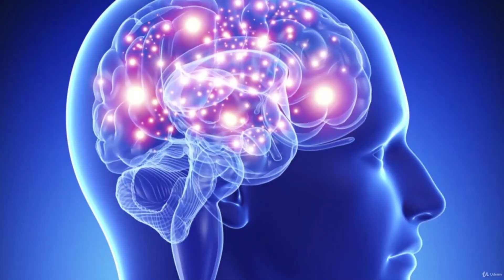Improve Your Mental Health & Anxiety using Herbal Medicine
Look at a holistic overview of mental health by using herbal medicine, nutrition and remedies

In this course, you will learn step-by-step techniques using herbal medicine, nutrition, homeopathic remedies, meditation & visualisations to help you improve your mental health.

This course is a combination of the best practices in holistic healing and natural medicines with the latest research on the mind and body connection. You'll find out how to use herbs safely and effectively by learning how they work at a physiological level as well as an emotional level.